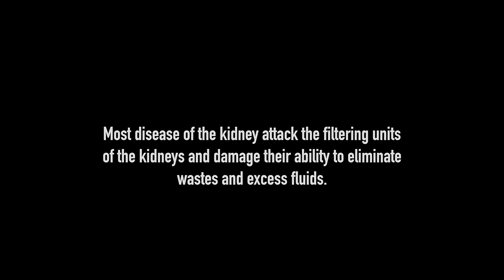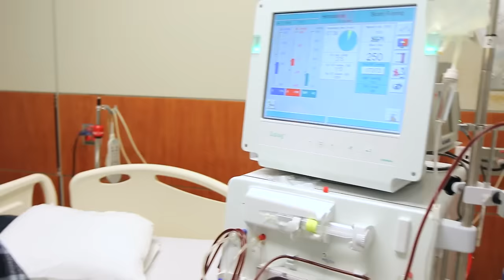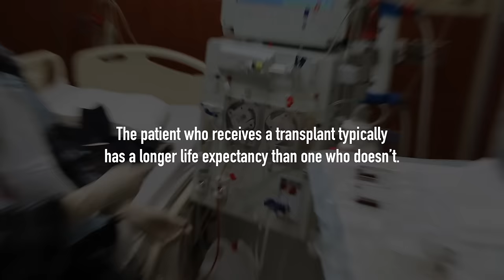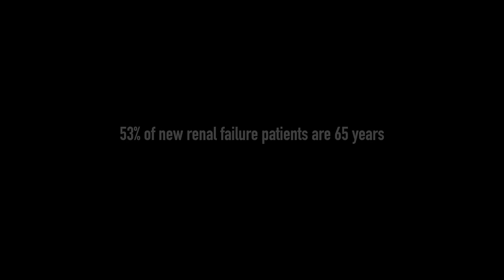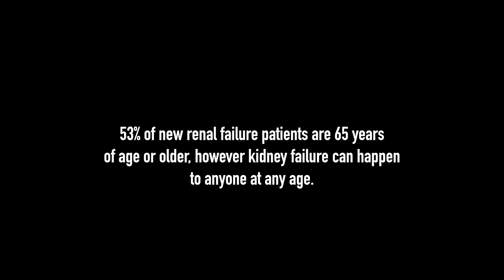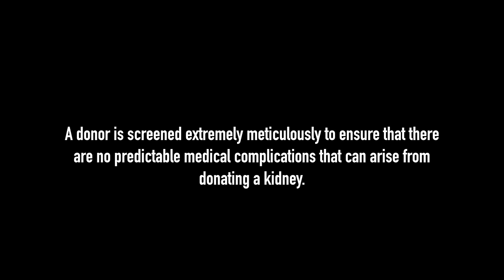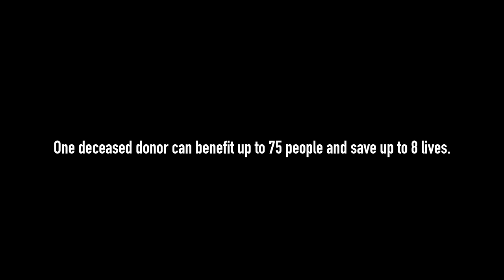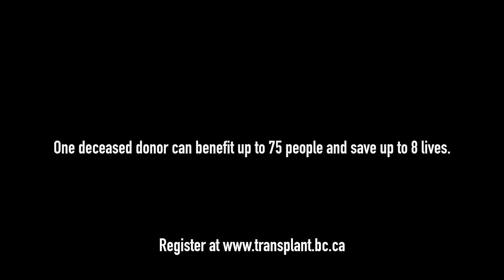Danny’s Battle with Kidney Failure: In dire need of a living donor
Danny Fan
Age 25
Canada

Want to start the screening process as a potential living donor?

Featured song: Curse - Vicktor Taiwò

Directed & Produced by Bree Nakatani